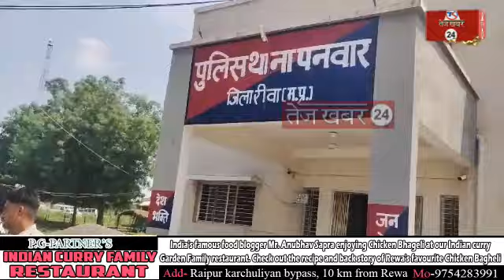रीवा, ढाई घंटे मां ने प्रेमी के साथ बात कर बनाई थी मासूम बेटे की हत्या की साजिश